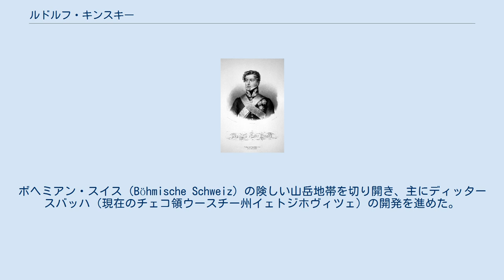ルドルフ・キンスキー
ルドルフ・フュルスト（侯爵）・キンスキー・フォン・ヴヒニッツ・ウント・テッタウ（Rudolf Fürst Kinsky von Wchinitz und Tettau, 1802年3月30日 - 1836年1月27日）は、ボヘミアの上級貴族キンスキー・フォン・ヴヒニッツ・ウント・テッタウ侯爵家の第6代当主。
全名はルドルフ・ヨーゼフ・アントン・フェルディナント・フランツ・レオンハルト・ヴィルヘルム・グイド（Rudolf Josef Anton Ferdinand Franz Leonhard Wilhelm Guido）。
 キンスキー侯フェルディナント（1781年 - 1812年）とその妻のケルペン男爵夫人マリー・シャルロッテ（1782年 - 1841年）の間の長男として生まれ、1812年の父の落馬事故死と同時に侯爵家の家督を継いだ。
ボヘミアン・スイス（Böhmische Schweiz）の険しい山岳地帯を切り開き、主にディッタースバッハ（現在のチェコ領ウースチー州イェトジホヴィツェ）の開発を進めた。
イェトジホヴィツェの小山ルドルフシュタイン（現在はルドルフヴ・カーメン/Rudolfův kámen）はルドルフに因んで名づけられた。
 1825年5月12日にプラハにおいて、コロレード＝マンスフェルト伯爵夫人ヴィルヘルミーネ（1804年 - 1871年）と結婚し、嫡男のフェルディナント・ボナフェントゥラ（1834年 - 1902年）をはじめ1男5女の6人の子女をもうけた。